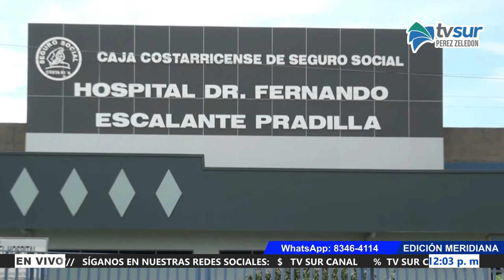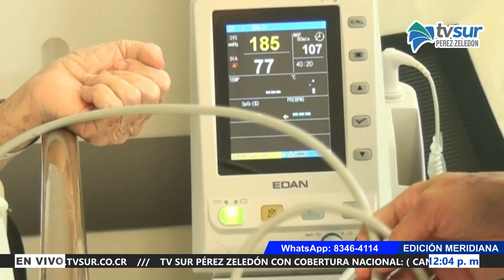Adulta mayor se recupera en el Hospital Escalante Pradilla tras dar positivo por Gusano Barrenador